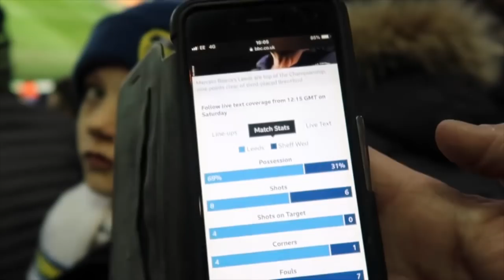GARRY MONK BACK AT IT AGAIN- Leeds vs Sheffield Wenesday